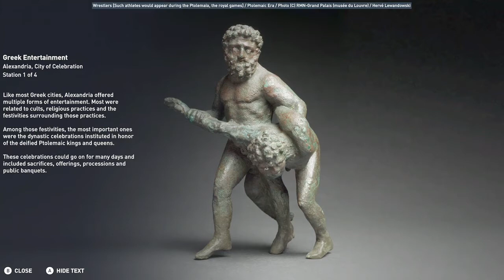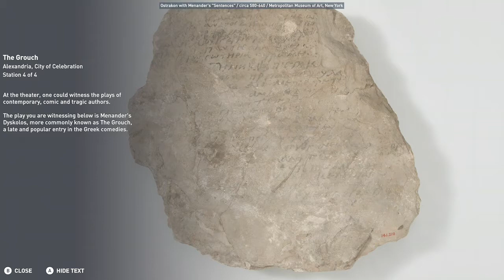Assassin's Creed: Origins "Alexandria, City of Celebration" Discovery Tour With Greek Noblewoman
A tour with a local Greek Noblewoman to Discover the Alexandria Commercial Hub in Ancient Egypt of Alexandria in Assassin's Creed: Origins.